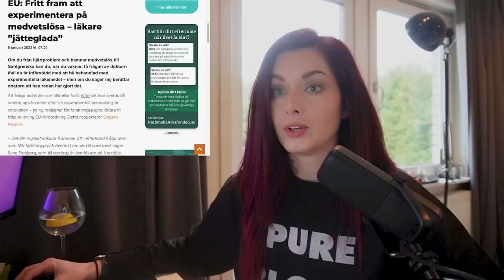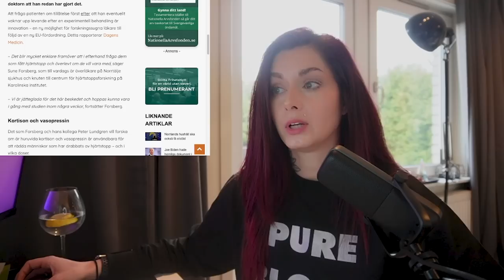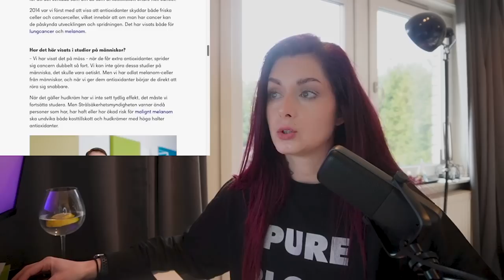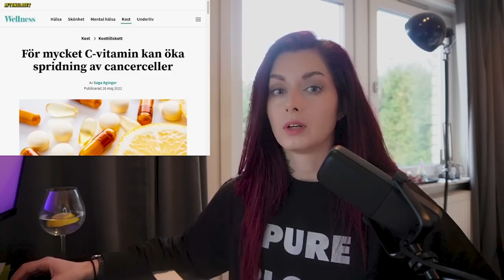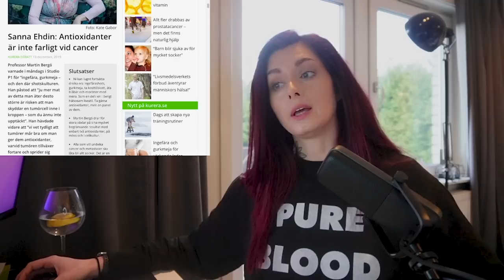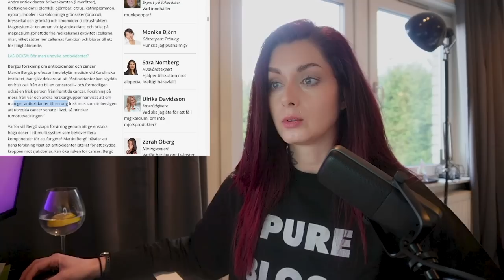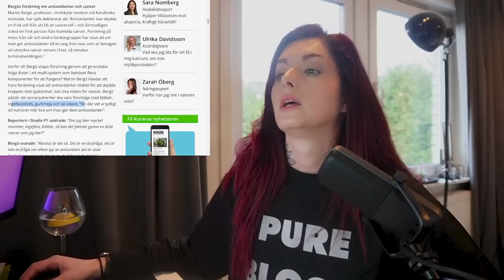Studie: Experimentera på medvetslösa. Bonus: en fet utskällning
Dagens medicin och läkare är tydligen superglada för en godkänd studie som verkar..minst sagt tveksam. Ordet de föredrar är givetvis "innovativt".
Okej, Kerstin.
Men först, en fet utskällning